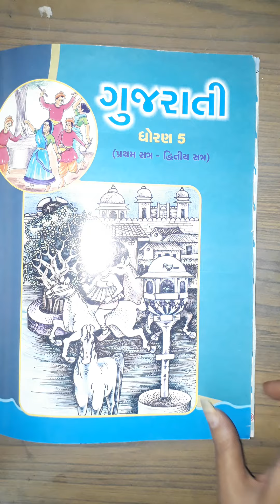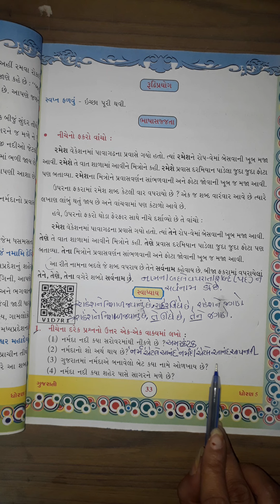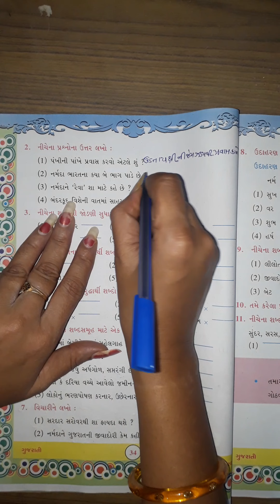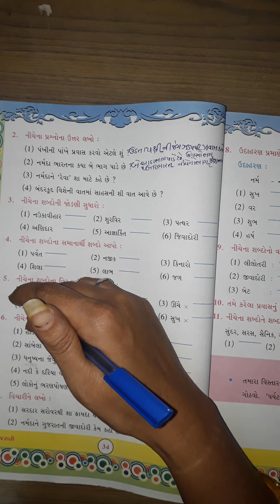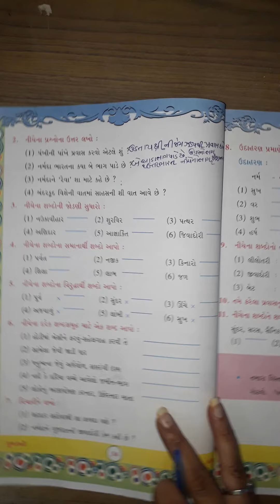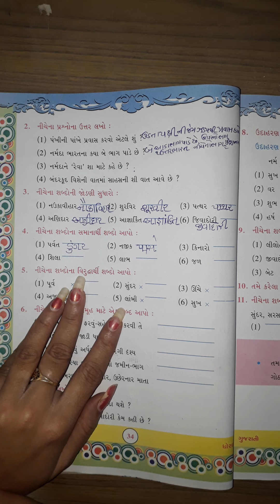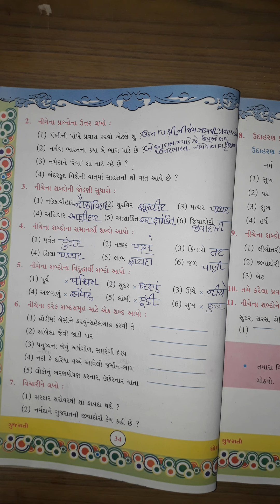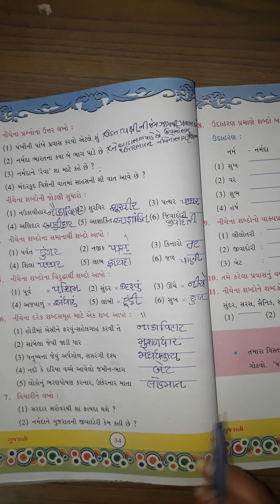STD 5 GUJARATI